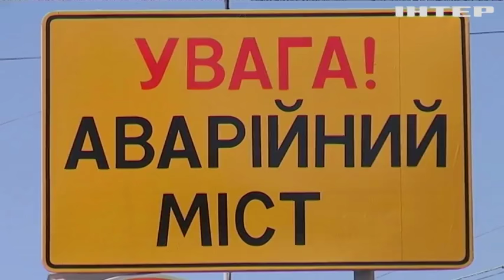В Україні кожний другий міст в аварійному стані - Омелян